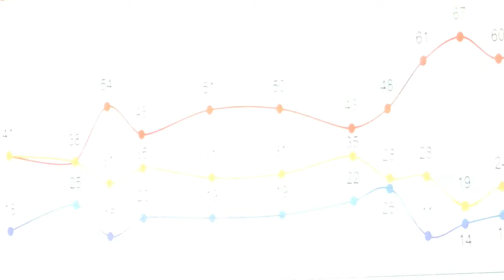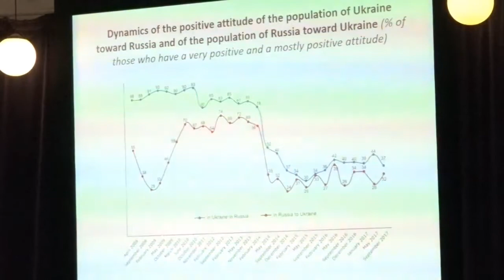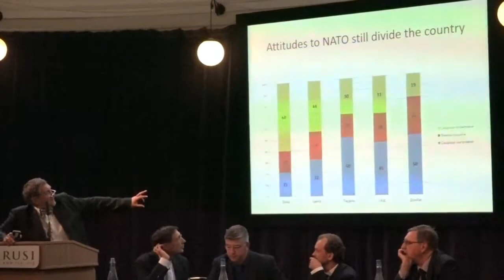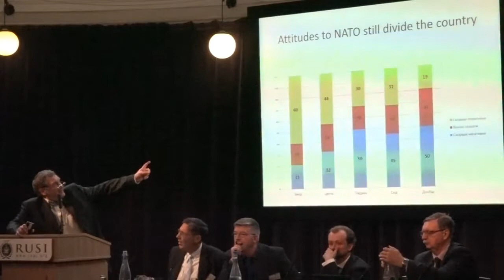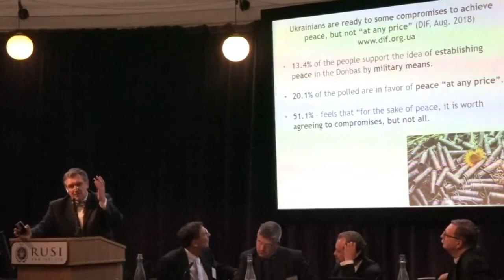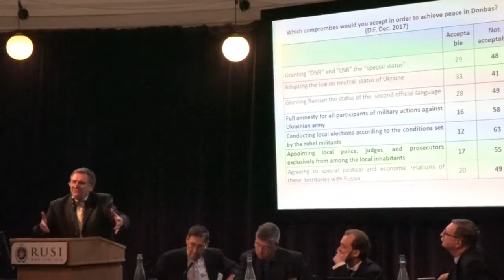UKRAINE’S REBIRTH IN THE FACE OF PUTIN’S AGGRESSION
MODERATOR:
Andrew Wilson, Professor of Ukrainian Studies, University College London SSEES
SPEAKERS:
John Herbst, Director, Dinu Patriciu Eurasia Center, Atlantic Council (US)
Oleksiy Haran, Research Director, Democratic Initiatives Foundation
Prof. Ihor Burakovsky, Head of the Board, Ukraine Institute for Economic Research
Andriy Boytsun, Expert, Civic Platform “Reanimation Package of Reforms”